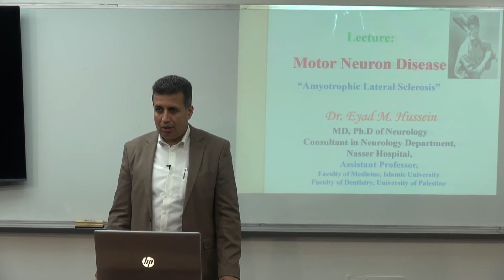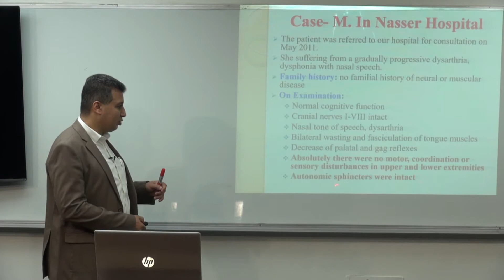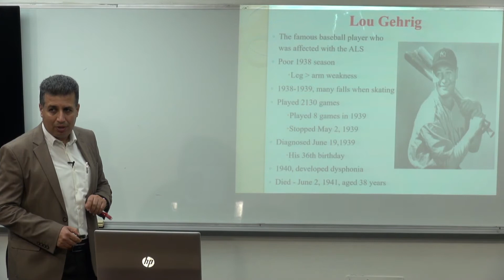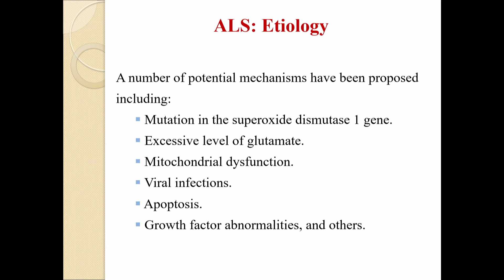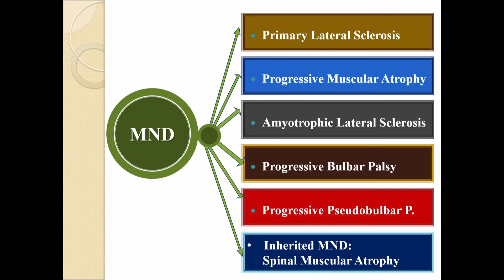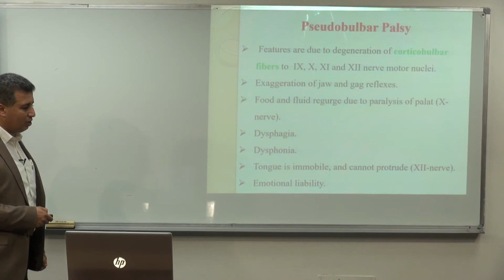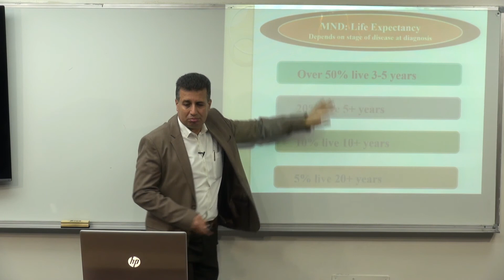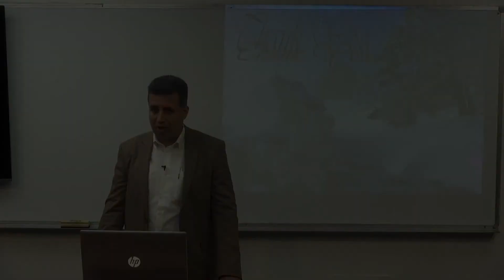Motor Neuron Disease